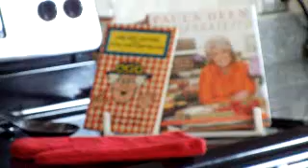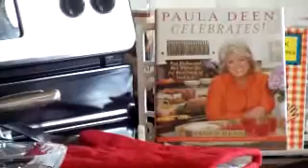Cheesy Rice and Tomatoes!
This super easy and cheesy side dish is a go to dish when your tired and need something easy to compliment your meats after a hard working day!!